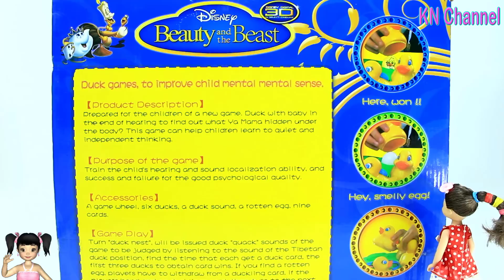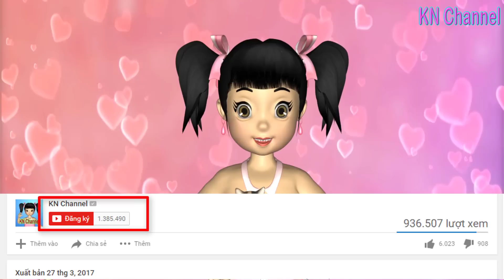Đồ chơi trẻ em NGƯỜI ĐẸP VÀ QUÁI VẬT Beauty and the Beast Disney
KN Channel có Đồ chơi trẻ em NGƯỜI ĐẸP VÀ QUÁI VẬT Beauty and the Beast Disney